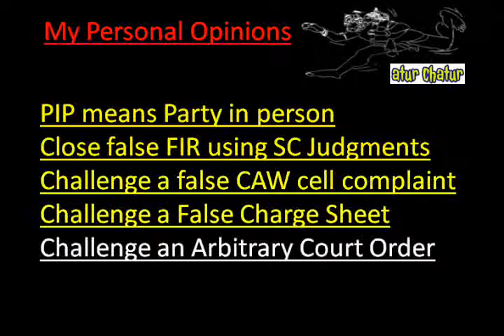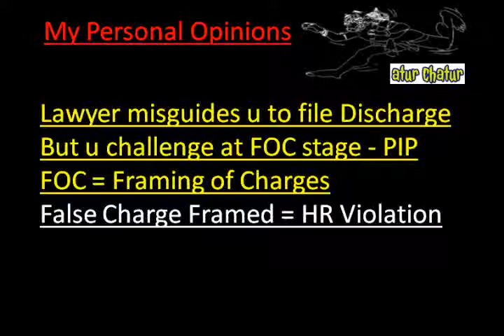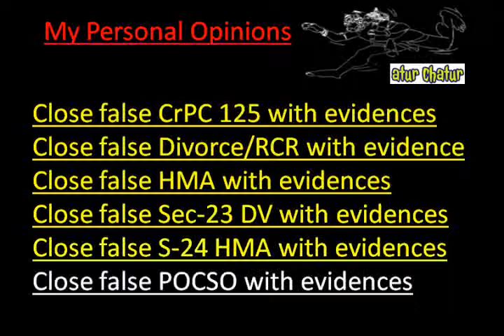Howrah Top Lawyer NRI Legal Services Best Advocates Non Resident Indian Law Firm India